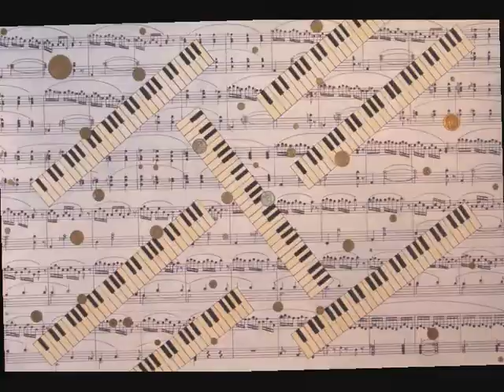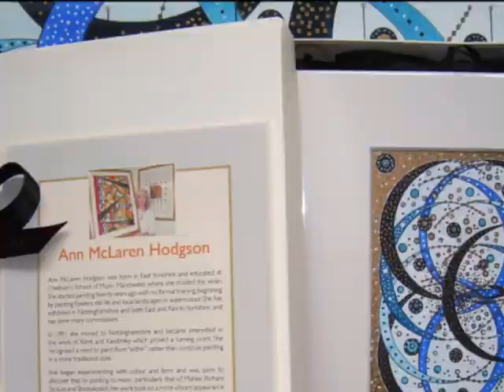Ann McLaren Hodgson Vibrant Geometric Art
GEOMETRICS EXHIBITION
Vibrant Art in Watercolour and ink